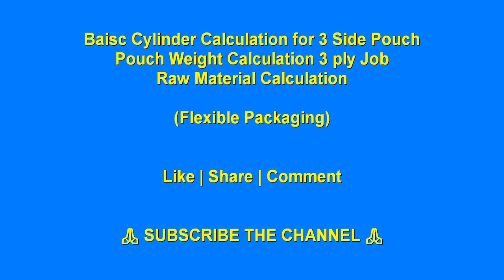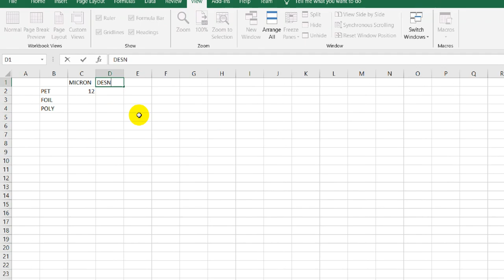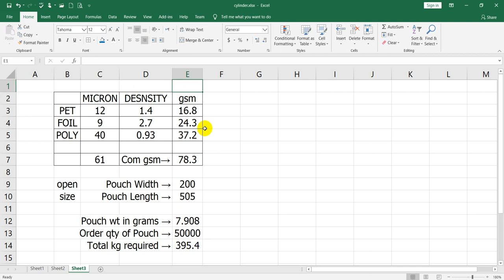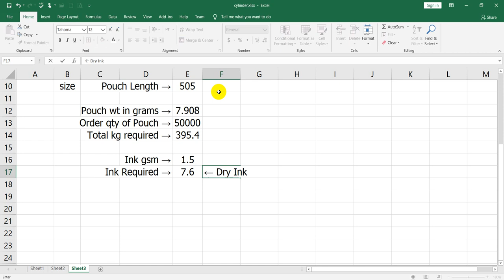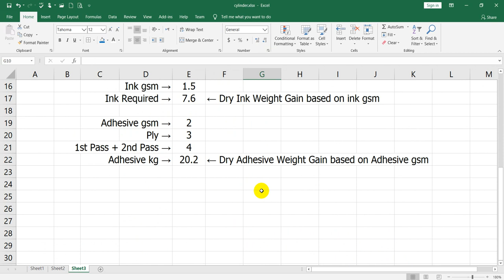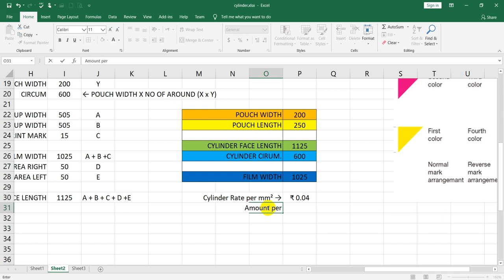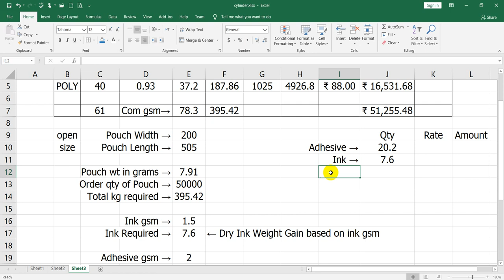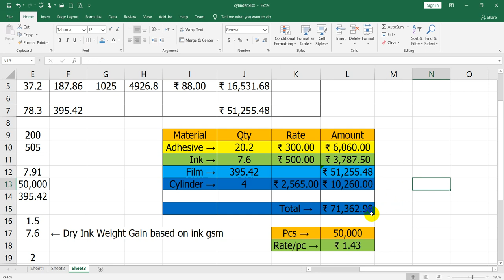Cylinder Calculation & Costing with Pouch Calculation (Film, Ink, Adhesive) - Flexible Packaging